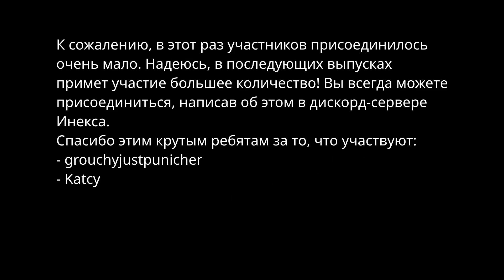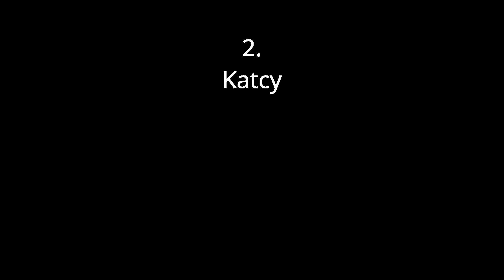fanmade (не)Правильная реклама - коллаб - №0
Ссылка на оффициальный discord-сервер Инекса:
0:18 grouchyjustpunicher
1:21 Katcy